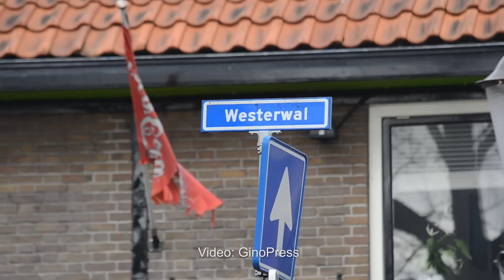Verdacht pakketje blijkt slechte 1 april grap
De politie in Lochem doet onderzoek naar de herkomst van een pakketje wat zondag 1 april is aangetroffen voor een gebouw aan de Westerwal in Lochem. Nadat het pakketje uit elkaar was gehaald door de EOD bleek het om een 1 april grap te gaan. Burgemeester Frans Spekreijse van de gemeente Lochem spreekt van een 1 aprilgrap die 'alle perken te buiten gaat', en zegt er alles aan te doen om de dader(s) te achterhalen.

De politie kreeg omstreeks 12.45 uur de melding van omwonenden dat er een vreemd pakketje voor het gebouw was gezien. Een aantal omwonende werd uit voorzorg geëvacueerd. Omdat niet duidelijk was wat er in de doos zat, is de EOD (explosievenopruimingsdienst) gekomen om het te onderzoeken. Die heeft het pakketje gedemonteerd. Daaruit bleek dat het pakket geen schade had kunnen veroorzaken.

Pas toen het pakket helemaal was onderzocht werd duidelijk dat het om een 1 april grap gaat. De politie stelt een strafrechtelijk onderzoek in naar de herkomst van het pakket en komt graag in contact met getuigen. Getuigen kunnen zich melden op 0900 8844.